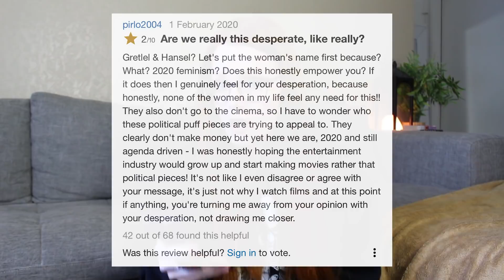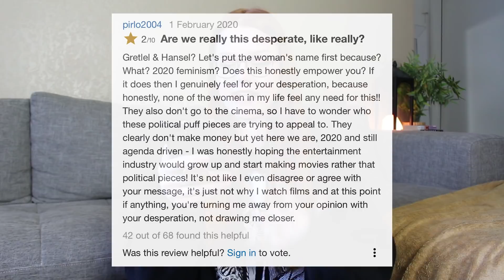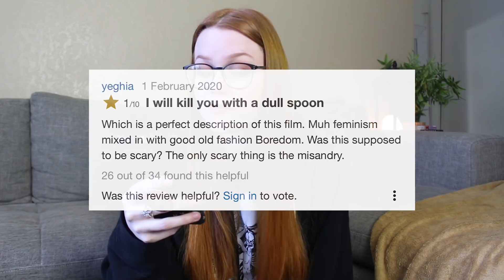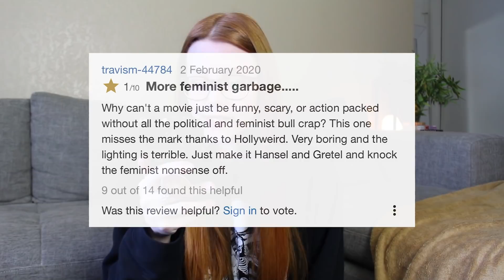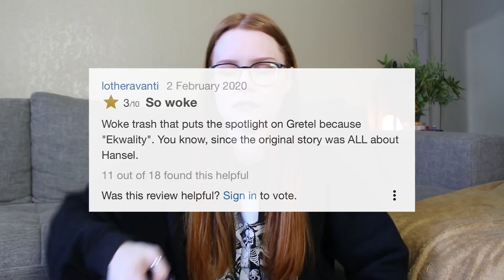GRETEL & HANSEL (2020) RANT AND REVIEW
do you see what those reviews see? rant ends at 8:32 but please stick around for it, it's an important discussion.